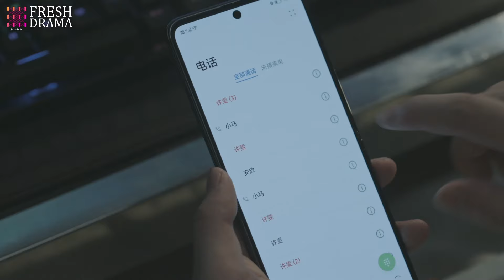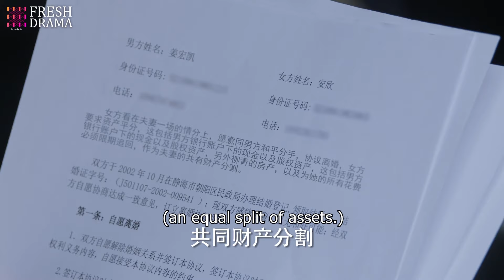【Multi-sub】EP14 Love after Divorce | Empowered Woman Chases the President for Revenge | HiDrama